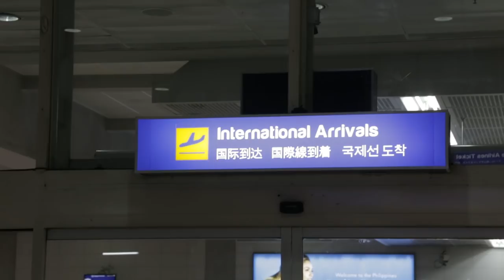ONE VLOG | Event Week Part 2 – ONE: REIGN OF KINGS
Follow martial arts icons Renzo Gracie and Yuki Kondo as they get set for their historic legend vs. legend bout at ONE: REIGN OF KINGS in Manila. Gracie runs into a who’s who of ONE Championship superstars, and even has a quick roll with one of them at the hotel gym. Meanwhile, Kondo hypes himself up for a ONE photoshoot, and both athletes take part in a massive press conference for the event.